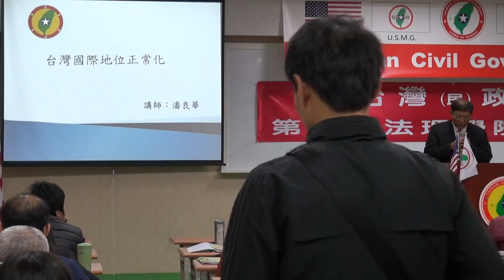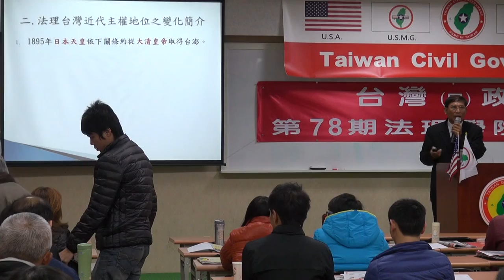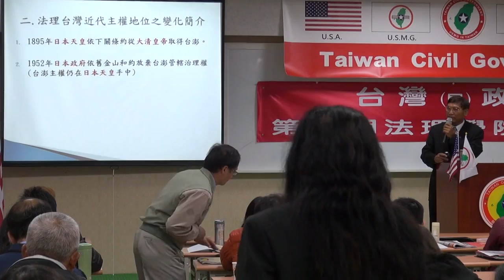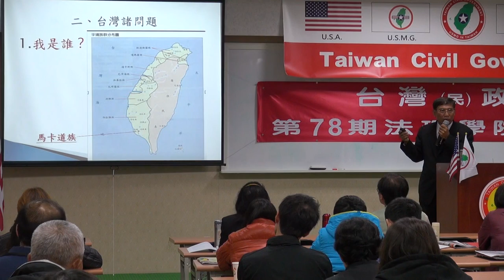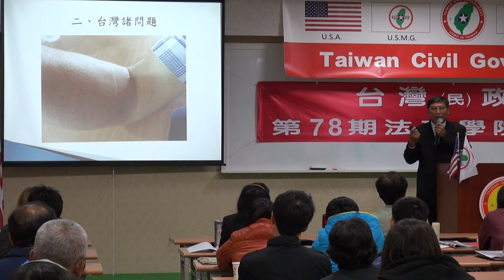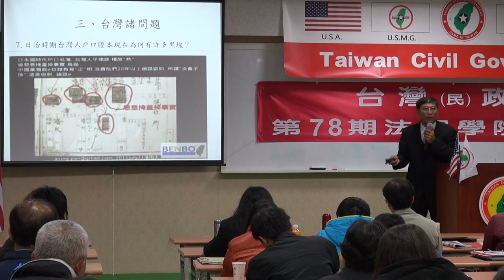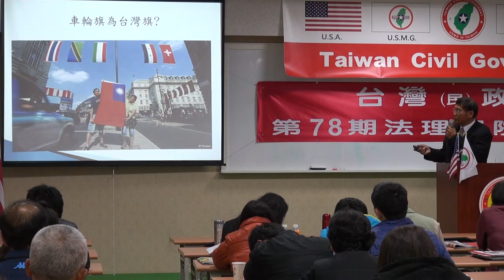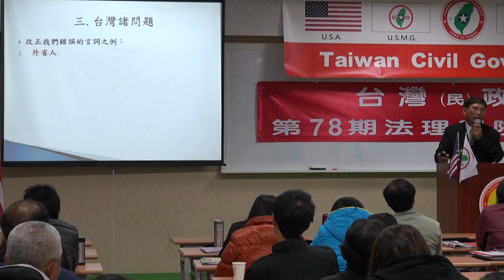140207-2a-台灣國際地位正常化-潘良華-台灣(民)政府第78期法理學院研習會